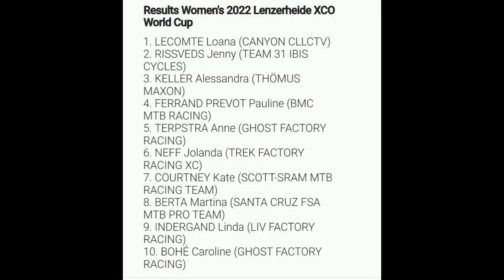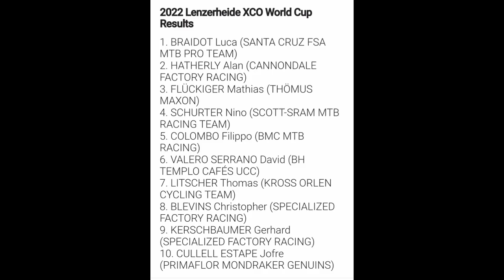Loana Lecomte Wins | 2022 Lenzerheide MTB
Classification

1st. Loana Lecomte (FRA)
2nd. Jenny Rissveds (SWE)
3rd. Alessandra Keller (SUI)

Music
1.
2. Splice app (GoPro)
3. Bloomer
4. Swallow
Upcoming events
20 Apr  La Flèche Wallonne
20 Apr  La Flèche Wallonne Féminine
24 Apr  Liège-Bastogne-Liège
24 Apr  Liège-Bastogne-Liège Femmes
2022年冬季奥运会